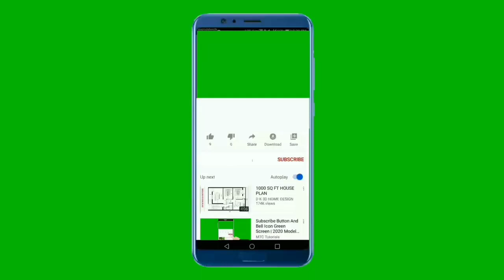danu lagnaya | lagna palapala 2023 | juni | jyothishya sinhala | ravi sadu | Sri Lanka